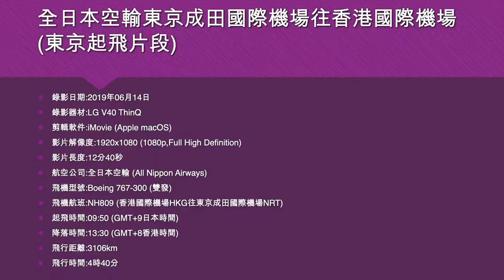全日本空輸東京成田國際機場往香港國際機場 (東京起飛片段) - 2019年06月14日